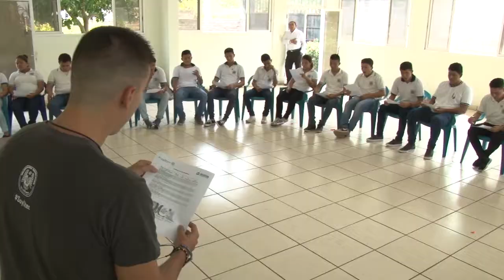La Utec desarrolla programa de prevención de violencia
La Universidad Tecnológica de El Salvador, impulsa el programa desarrollo juvenil y prevención de la violencia, impartido por un becario que pertenece al programa Global Training, dirigido a los jóvenes estudiantes de educación media pertenecientes a la red de colegios Utec.